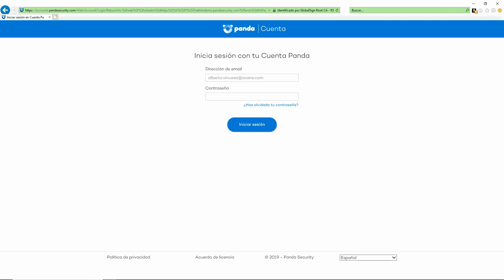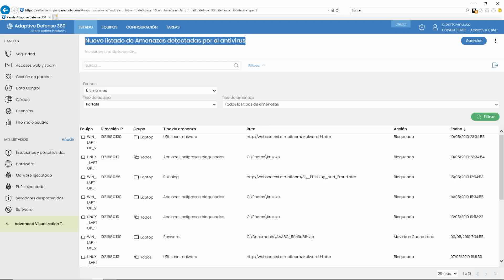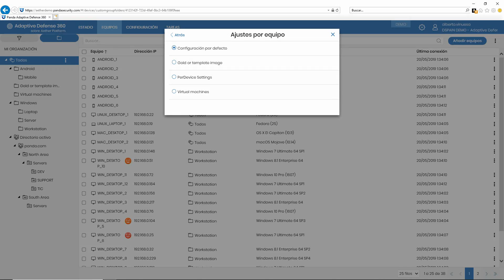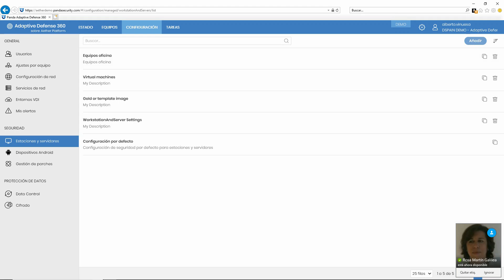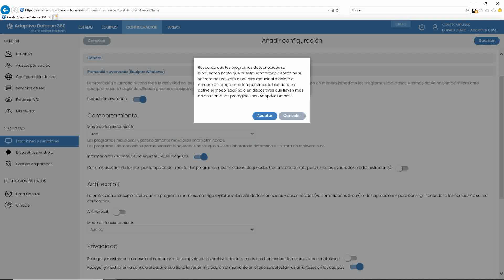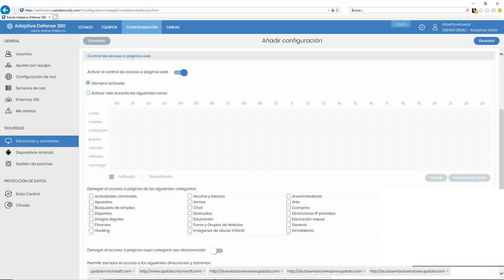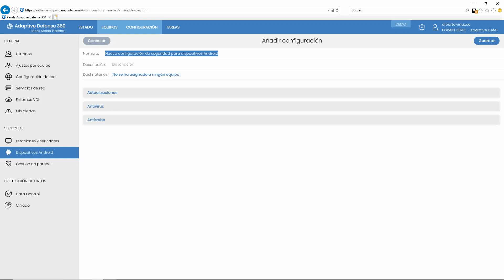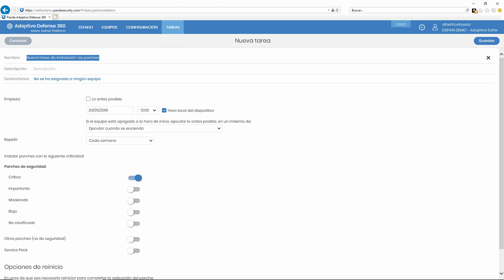Panel de gestión Panda Antiransomware (Formación acens)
En este curso vamos a ver las funcionalidades del panel de gestión Panda Antiransomware. Veremos cómo consultar y configurar informes, como definir las políticas y grupos de equipos y como asignar los equipos a estas políticas o configuraciones.